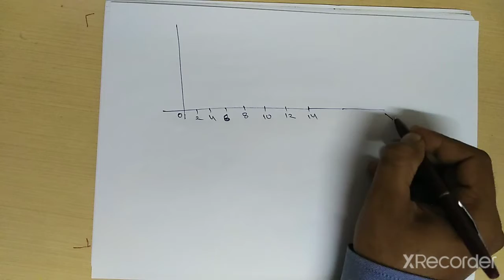(Linear programming Part-2) | (Prof.Pawan kumar Yadav) | (SISTec,GN)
Topic Covered :-
Graphical method